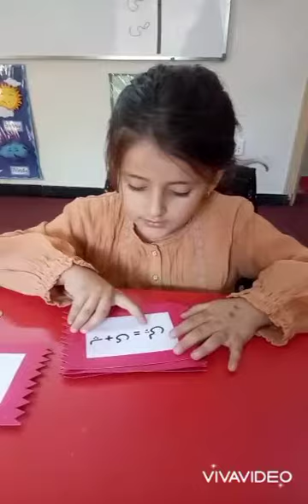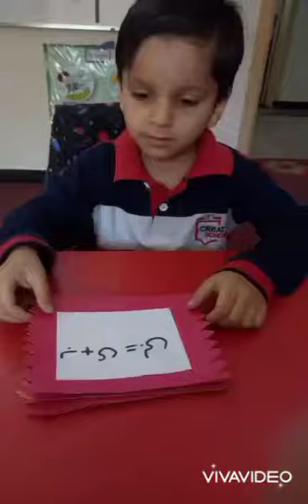حروف تہجی کو ' ی' سے جوڑنا. |Preschool Urdu Grammar |Activity Based Learning |Flash cards Activity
حروف تہجی کو ' ی' سے جوڑنا. Preschool Urdu Class Urdu Grammar Activity Based Learning
Pakistan's First Ten-Star Schools Network that facilitates STEAM-based learning and activities for character building.

We are conscious of the socio-economic and cultural risks of the 21st century and prepare our students to actively confront them with modern skills of creativity, critical thinking, and collaboration.

To put it into perspective, we train leaders and entrepreneurs of tomorrow who are true to their Muslim roots and acknowledge that Pakistan is considered a moral compass of the Muslim leadership in the world.

TCS's distinctive curriculum builds on the international standards of education and Tarbbiyah informed by Islam.

With a global perspective at hand, our graduates take on varied roles as a collective duty and address contemporary challenges in humanities, sciences, technology, and arts.
flash cards activity
flashcards activity for kindergarten
activity flashcards
activity flashcards for 3 year olds
activity flashcards for 6 year olds
urdu grammar in urdu language
urdu grammar alfaz
urdu grammar huruf
urdu grammar harf ki tareef
urdu grammar haroof ki iqsam